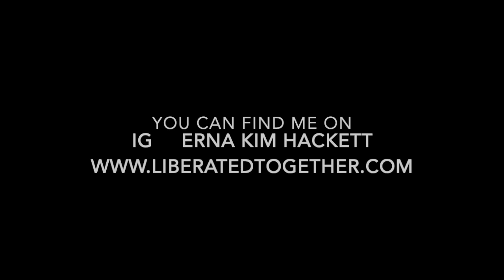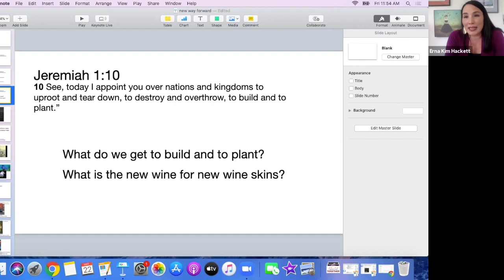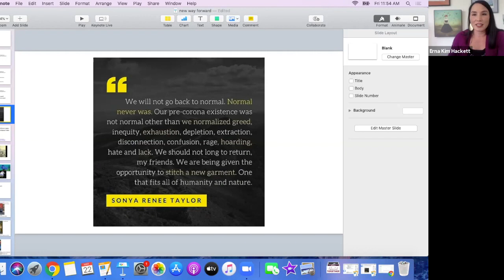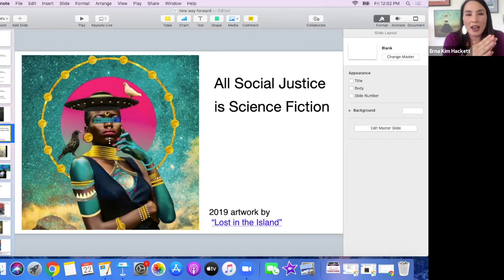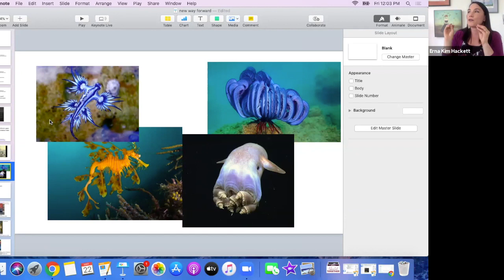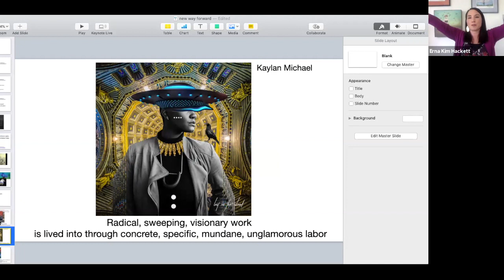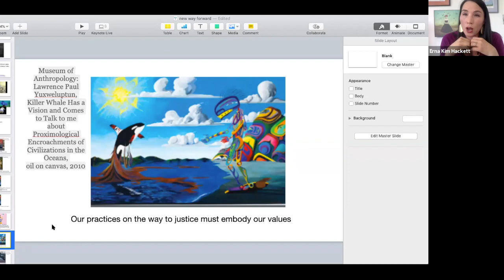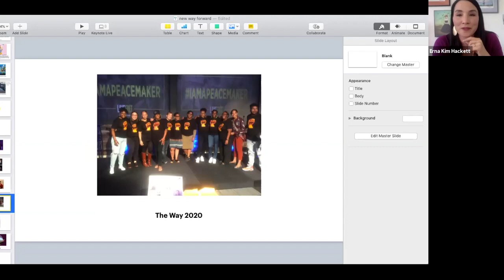Imagining A New Normal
Imagination, Social Justice, and Jesus